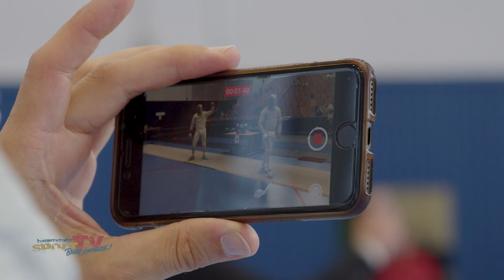SCHNELL, RASANT, SÄBEL! I BERLIN OPEN - TAG 1 I ENGLISH SUBS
Die Berlin Open stehen an. Heißt: Ein Wochenende lang dreht sich im Sportforum Hohenschönhausen alles ums Fechten. Tag 1 steht ganz im Zeichen des Säbelfechtens. Und da geht es ganz schön schnell zu Sache.